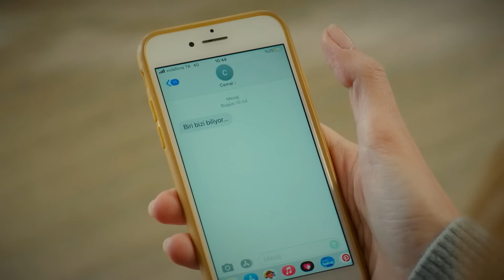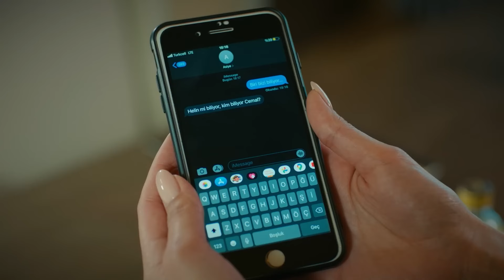Escuchando Conversaciones Secretas - El Juego de Mi Destino Capítulo 57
El hombre deshonesto Mahir' chantajeó. "INTERFERÍA EN TODO"

La vida de la joven Asiye, que intenta aferrarse a la vida con sus dos hijos, se ve trastornada por el desastre que les sobreviene un día. Asiye emprende un viaje irreversible desde Amasya a Estambul y conoce a Mahir, que vuelve a Estambul desde Rusia después de muchos años, quien los ayuda en el camino, aunque no los conoce en absoluto. Gracias a Mahir, Asiye y sus hijos se refugiarán en la mansión Demirhan, pero esto no es la salvación, es un cruel capricho del destino.

Personajes: Öykü Karayel, Akın Akınözü, Sarp Apak, Meriç Aral, Esra Dermancıoğlu, Müfit Kayacan, Ülkü Duru, Kaan Çakır, Iraz Akçam, Yıldırım Özcan, Yeşim Gül, Onur Bilge, Ayça Koptur.

Compañía Productora: NGM
Productor : Nazlı Heptürk
Director: Emre Kabakuşak
Guionista: Gül Abus Semerci, Melis Veziroğlu Yılmaz, Pınar Ordu, Selin Yaltaal, Meryem Demirli, Burcu Över, Gülbike Sonay Üte.